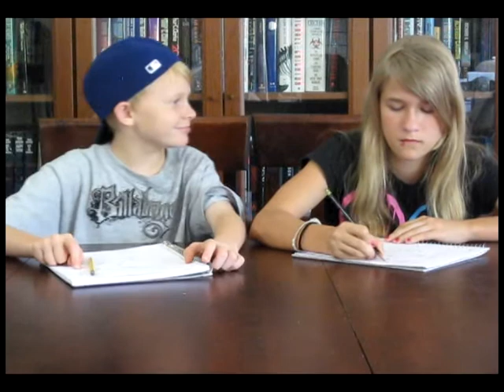Homework with Jeffrey & Katherine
Homework at our house is rarely boring.